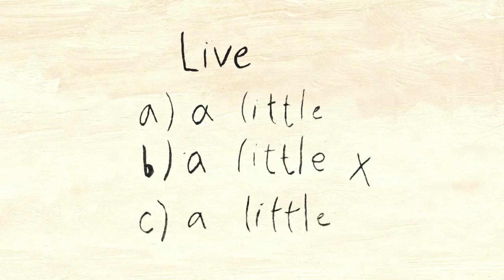'Live A Little' trailer (Jenny Jokela, UK/Germany/Finland)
Acting a fool convinced you’re a queen. A surreal depiction of the pressure and self-control that is necessary in being a ‘good woman’ in a patriarchal society.